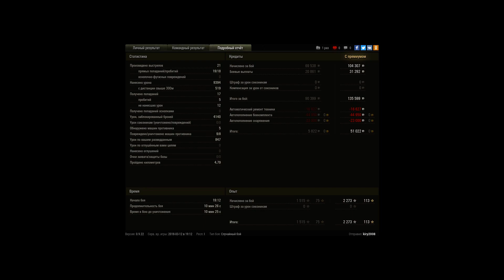Объект 268 Вариант 4, Ласвилль, Стандартный бой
Игрок: kiry2008 [B_SCR]